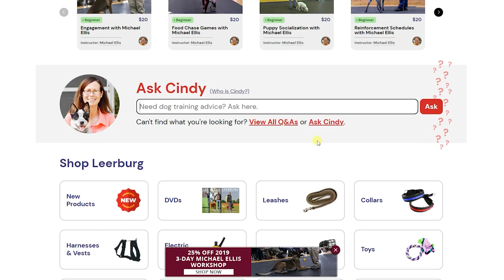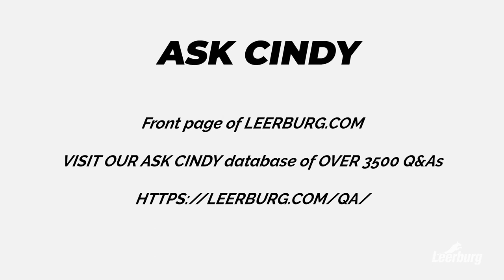10-Month-Old Border Collie is More Interested in Other Dogs Than Me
In this video, Ed Frawley shares a question from the Ask Cindy database. Today's question focuses on engagement with a young, but a maturing puppy. This question asks how to improve engagement around other dogs.

The Power of Training Dogs with Food with Michael Ellis - Online Course

The Power of Playing Tug with Your Dog with Michael Ellis - Online Course

Reinforcement Schedules Have questions? Check out the largest dog training QA database (3,500+ entries) or submit your question to ask Cindy!